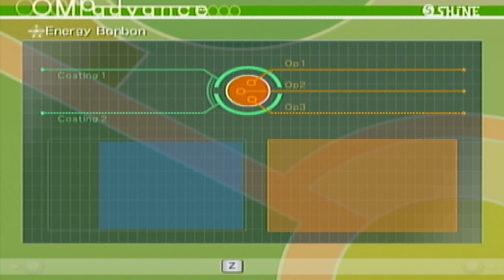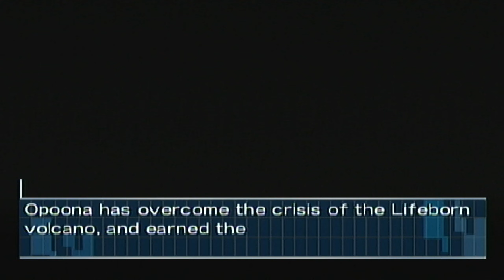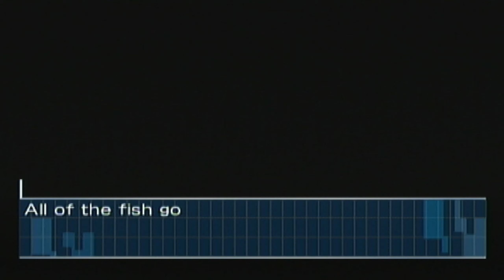The Awesome Stream! Feb 1-5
Only two this week

0:00 Opoona
1:22:12 Live-A-Live